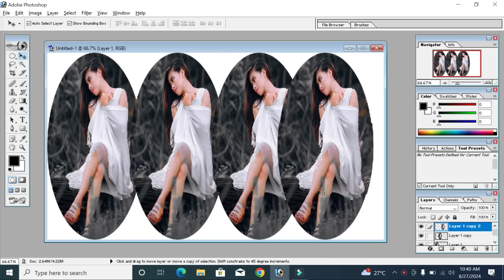ایک تصویر کو ایڈٹ کرتے ہوئے اس کے ہر حصے کو مختلف افیکٹ دئیے